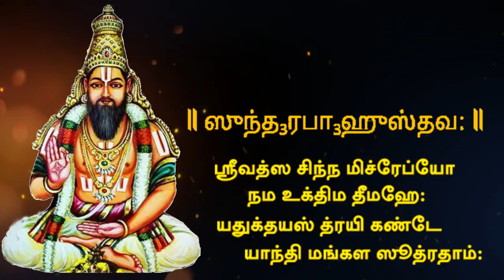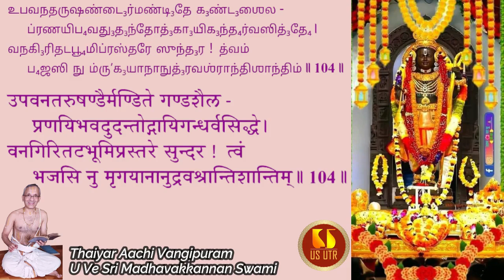Swami Koorathaazhwaan | Panchasthavam | Sundarabahustavam | Slokas 103-104| U Ve Sri Madhavakkannan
Swami Koorathaazhwaan | Panchasthavam | Sundarabahustavam | Slokas 103-104 |  Thaiyar Aachi Vangipurm U Ve Sri Madhavakkannan Swami